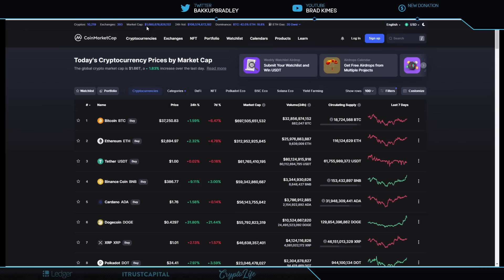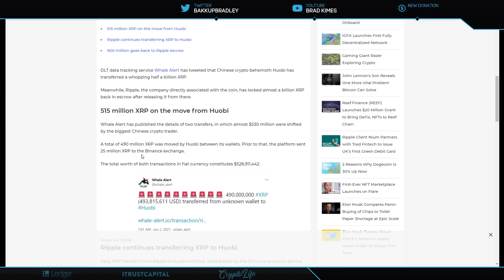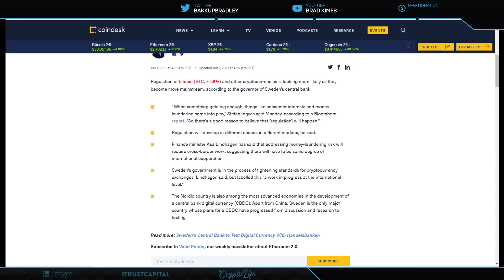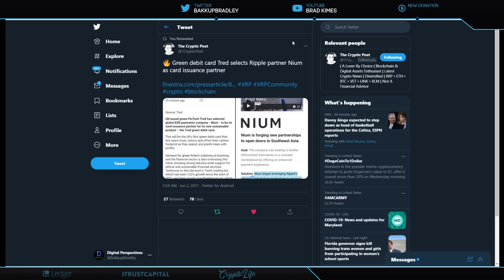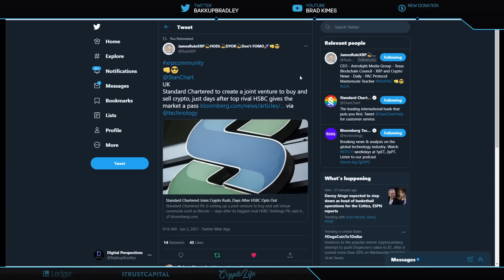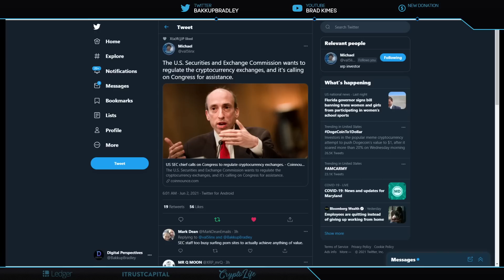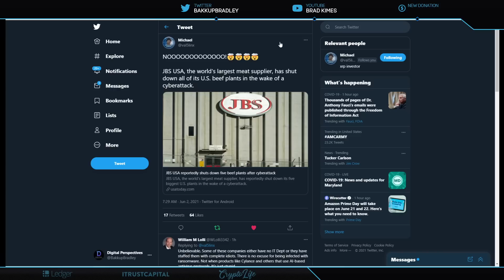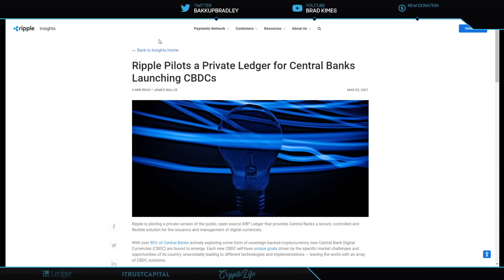Ripple/XRP-515 Million XRP Moved,BNY Mellon,Standard Chartered,XRP For Gambling,Everything Runs XRPL